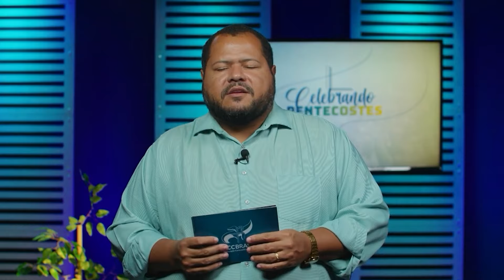Celebrando Pentecostes - 25/08/2024